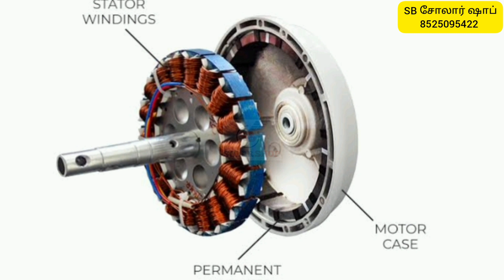Why dc lights and fans price are high? Clarification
SB SOLAR SHOP
MANNARGUDI

This is Our App Please Download it from the PlayStore.